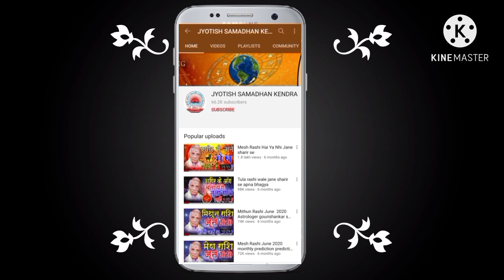Singh Rashi 29 Se 5 December 2020 Saptahik Rashifal weekly horoscope astrologer Gourishankar shastri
आपका बहुत बहुत स्वागत है हमारे चैनल "Jyotish Samdhan Kendra" में,आपके  प्रश्नो का जवाब जान सकते इसलिए पहले सब्स्क्राइब करे व कमेंट बॉक्स में अपने सवाल लिखे,अपने दैनिक राशिफल,जन्म कुंडली निर्माण  वर -कन्या की जन्म कुंडली मिलान, एवं जीवन की समस्याओं के बारे में जानने के लिये सम्पर्क करें (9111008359 Only Paid services )
Aapki Kundli App